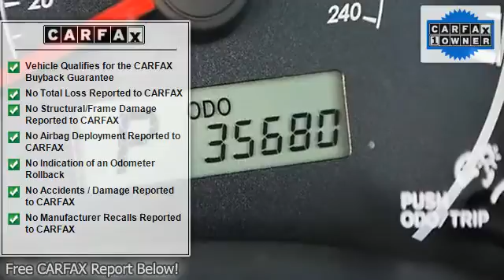2009 Toyota Corolla - Classic Dealer Group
For Sale: 2009 Toyota Corolla
VIN: 1NXBU40E29Z076031
Engine: Gas I4 1.8L/110
Drivetrain: FWD
Transmission: Automatic
Mileage: 35,679
Color: Barcelona Red Metallic (exterior) Black (interior)